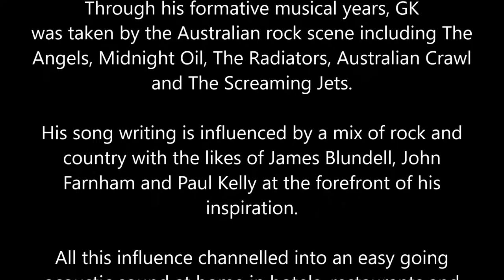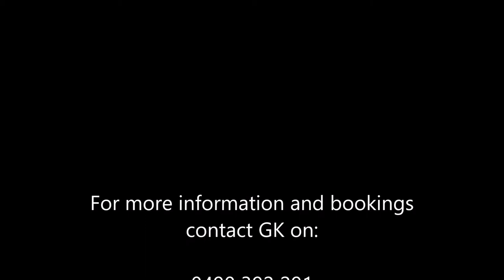GK Promo 2019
GK is a singer/songwriter based in the Macarthur area
of Sydney.

Through his formative musical years, GK
was taken by the Australian rock scene including The
Angels, Midnight Oil, The Radiators, Australian Crawl
and The Screaming Jets.

His song writing is influenced by a mix of rock and
country with the likes of James Blundell, John
Farnham and Paul Kelly at the forefront of his
inspiration.

All this influence channelled into an easy going
acoustic sound at home in hotels, restaurants and
bars around Sydney.

Check out a sample of his tunes!!

For more information and bookings
contact GK on:

GK Entertainment 2019